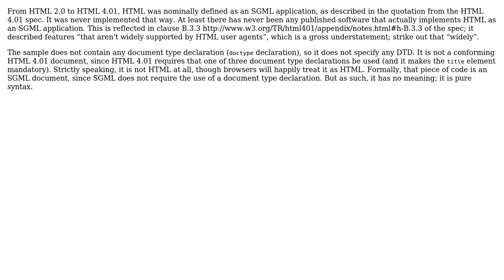Software Engineering: Understand SGML and HTML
With thanks & praise to God, and with thanks to the many people who have made this project possible! | Content (except music & images) licensed under CC BY-SA | Music | Images & others | With thanks to user Jukka K. Korpela user Joe.wang user amon and the Stack Exchange Network Trademarks are property of their respective owners. You are responsible for your own actions.